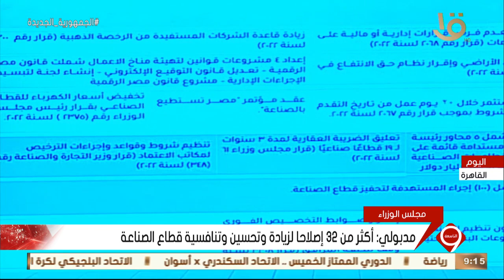نشرة التاسعة | مدبولي: أكثر من 32 إصلاحا لزيادة وتحسين وتنافسية قطاع الصناعة